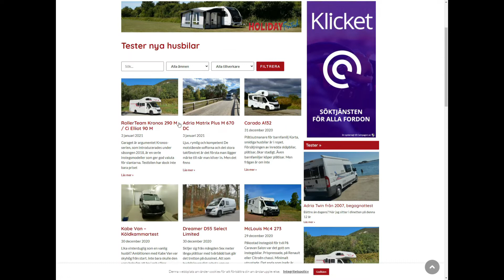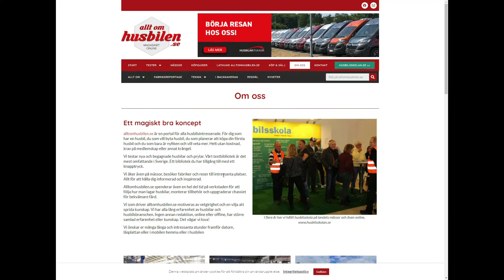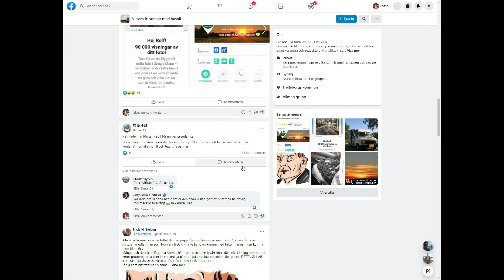Veckans tips 9 mar 2021 - Husbil, husbilssidor på Facebook, Youtube o WWW.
Man ska ha husbil väljer ut: Veckans Facebook-grupp, Veckans Youtube-kanal och Veckans Webb-sida. Bästa husbilssida på alla medier!
Men även andra tips, bästa ställplats, bok, film...osv.